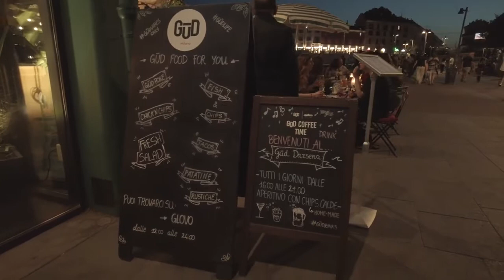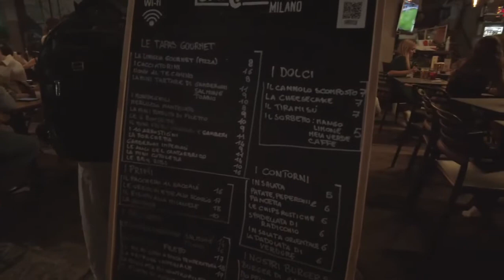WHAT TO SEE IN MILAN Walking in Darsena and Navigli district at night 4k 25fps 2021